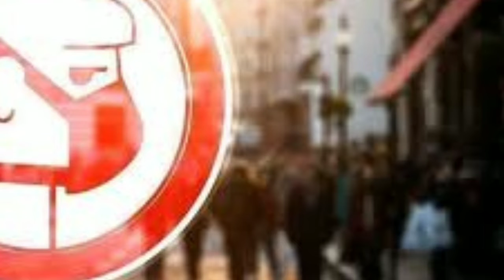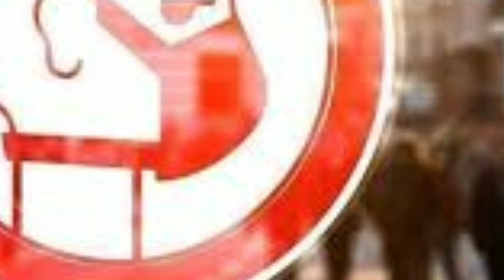اخر أخبار إنتشار فيروس كورونا في الجزائر والعالم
سجل إعجابك بالفيديو وشاركه مع اصدقائك
LIKE_SHARE_COMMENT